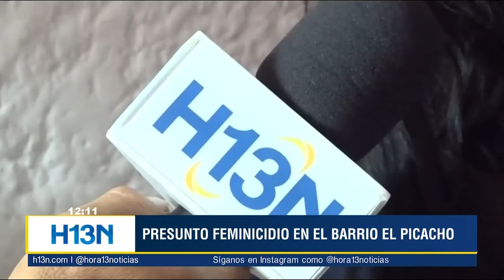“Este hombre vivía amenazándola”: familiar de mujer víctima de intento de feminicidio en El Popular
En el barrio El Picacho un hombre que había recibido detención domiciliaria tuvo una discusión con quien sería su expareja sentimental, durante los hechos sacó un arma de fuego y presuntamente le disparó en la cabeza.